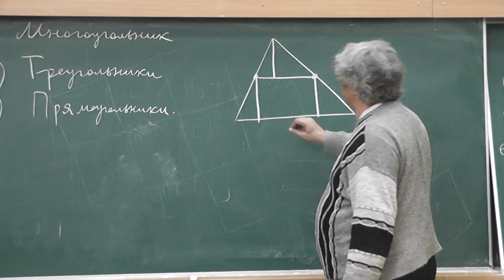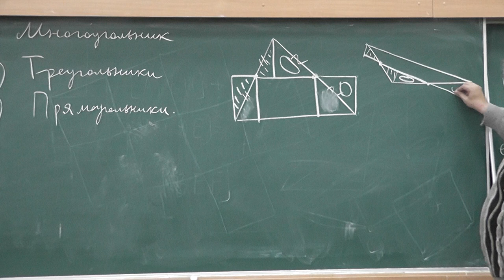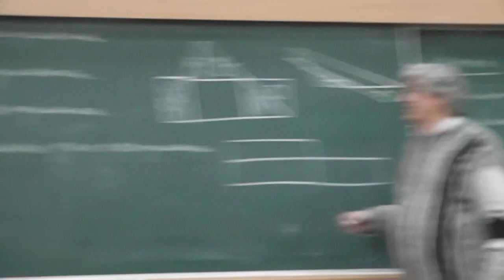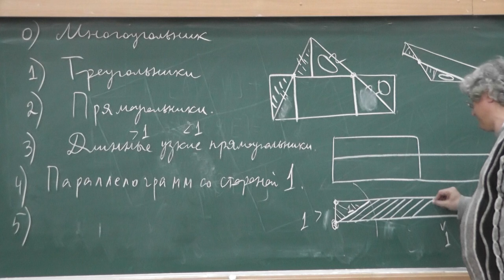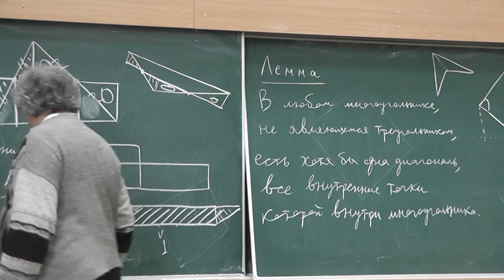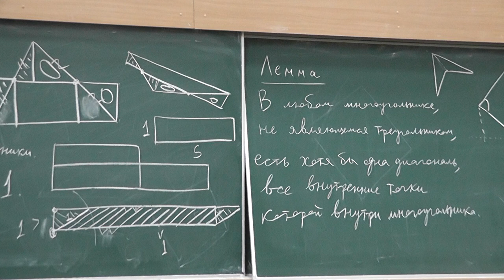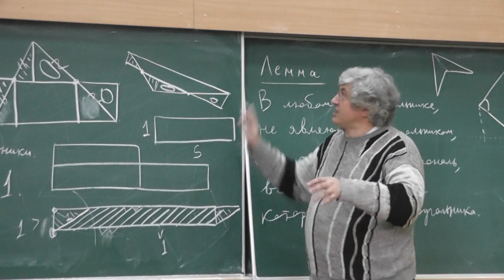53 Равносоставленность многоугольников равной площади